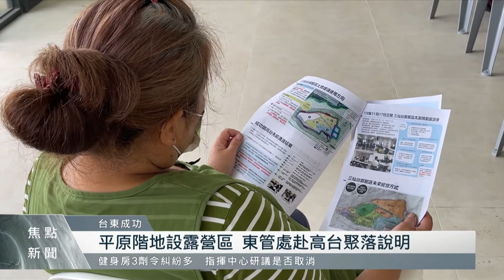平原階地設露營區 東管處赴高台聚落說明｜每日熱點新聞｜原住民族電視台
為了活化三仙台風景特定區，並且結合在地創生，以低密度開發利用方式，現在東管處已經完成先期規劃，計畫要在成功鎮高台聚落以東的平原階地做為露營區，並在近日特別在比西里岸部落，召開說明會聽取部落的意見。